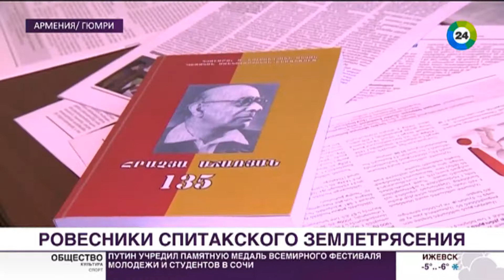Очередная годовщина: в Гюмри вспоминают Спитакское землетрясение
Одно из самых разрушительных землетрясений в истории человечества – Спитакское – не сломило их. Ровесники страшной катастрофы сейчас не только восстанавливают северную столицу Армении. Они делают все, чтобы Гюмри был городом с богатой культурой, в котором живут активные, творческие и волевые люди. С некоторыми из них встретился корреспондент «МИР 24» Армен Осипянц.